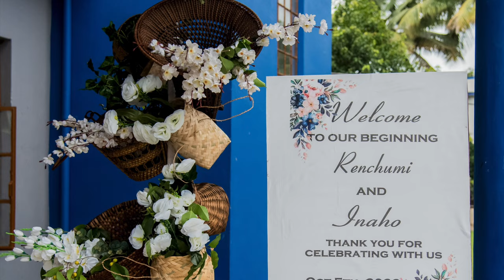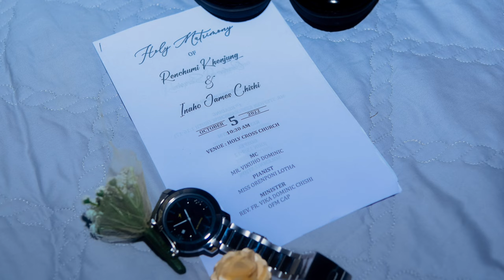Wedding of Inaho and Renchumi@ Holy Cross Church Dimapur### 5th Oct 2022# Memories#